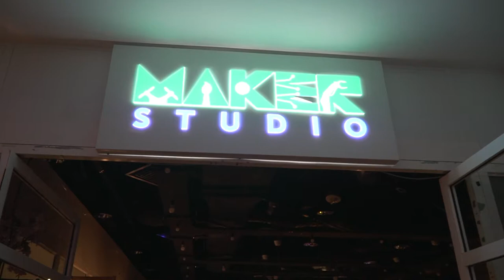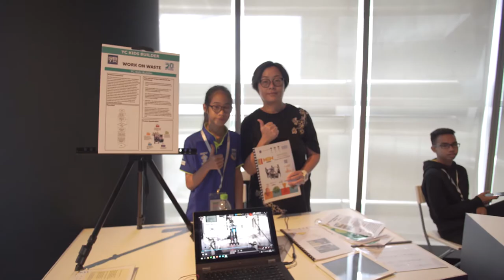Petrosains - RBTX All Star Ultimate Sumo Challenge 2019